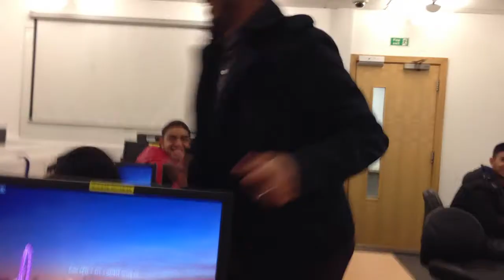Rumel At Uni